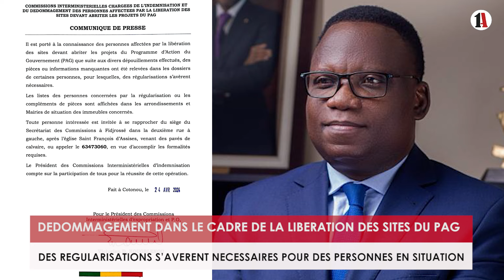COMMUNIQUÉ/DÉDOMMAGEMENT: DES REGULARISATIONS S’AVÈRENT NÉCESSAIRES POUR DES PERSONNES EN SITUATION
DÉDOMMAGEMENT DANS LE CADRE DE LA LIBÉRATION DES SITES DU PAG : DES REGULARISATIONS S’AVÈRENT NÉCESSAIRES POUR DES PERSONNES EN SITUATION
Suite aux divers dépouillements effectués dans le cadre du dédommagement des personnes affectées par la libération des sites devant abriter les projets du Programme d’Action du Gouvernement (PAG), des pièces ou informations manquantes ont été relevées dans les dossiers de certaines personnes.